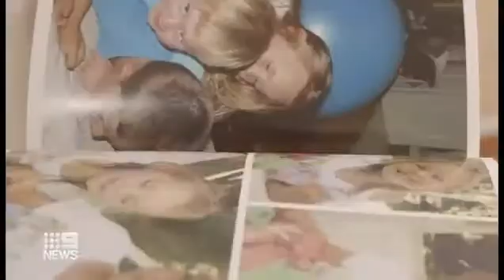Potential revolutionary new treatment for DIPG - Channel 9 News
Sydney researchers have announced a breakthrough in the fight against incurable brain cancer. The discovery is paving the way for a new trial in patients next year.

DIPG is very resistant to every form of chemotherapy and is located in a most critical part of the brain that cannot be operated on. However, tumours donated to researchers at the Children's Cancer Institute have enabled a promising new discover in the lab. "...The most effective drug that's been tested...in the world".